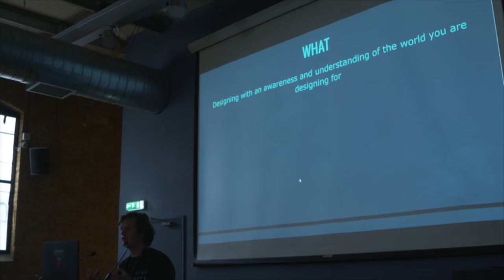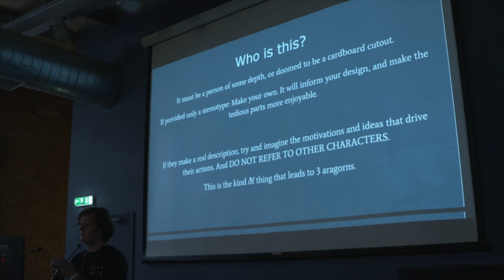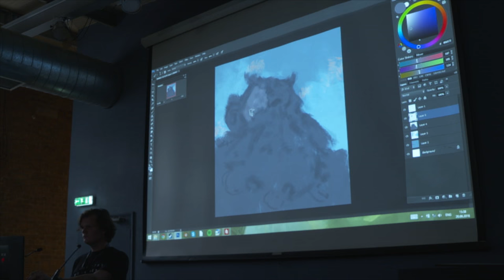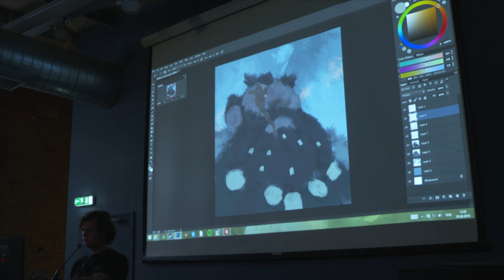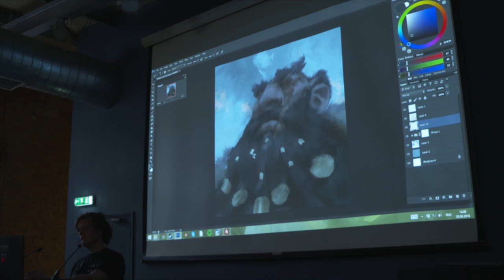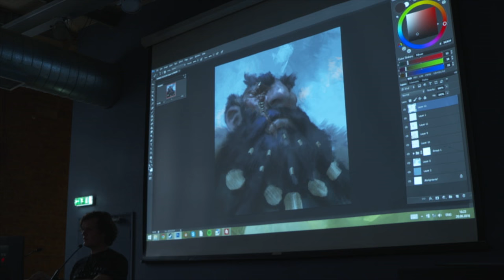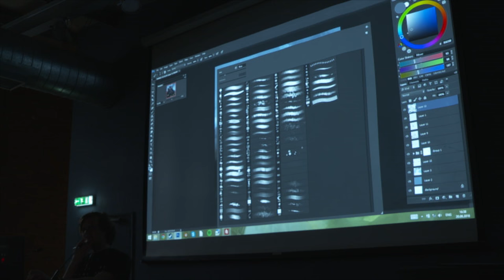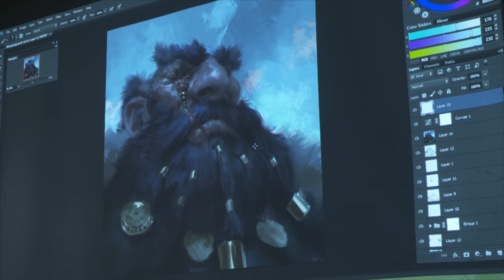Industry Workshops IW_16: Even Mehl Amundsen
Great talent Even Mehl Amundsen, Professional Character Artist and Illustrator, walks us through how he accesses the worlds he creates to empower his images followed up by his working process in Photoshop. Catch some of his amazing work over on Artstation

NOTE:

All materials contained in this video referencing motion pictures, including text, graphics, icons, still and moving images, sound recordings, musical compositions, audiovisual works and software, is not owned by Industry Workshops.